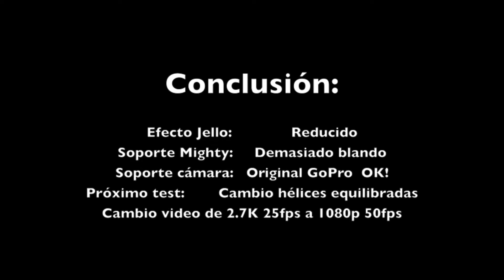Drone DJI PHANTOM - Efecto Jello Test #2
Este es el segundo de una serie de vídeos con el que compartiré con todos los pasos que iré dando para intentar reducir el odiado efecto "jello" que se produce por las vibraciones del drone.

En este Test #2 he añadido dos espumas densas entre el doporte y el drone y he utilizado la caja waterproof de la GoPro.